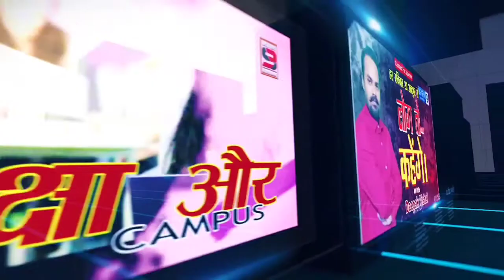धान खरीद में होगी दिक्कत तो सिधे कॉल करें और शिकायत दर्ज करें